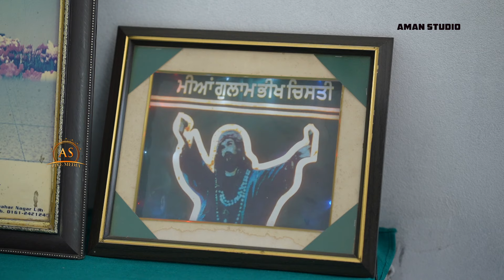ਮੇਲਾ Teser 2024 ਪਿੰਡ ਮੁਜੱਫਰਪੁਰ Aman Photography Jadla cont 94638-48482